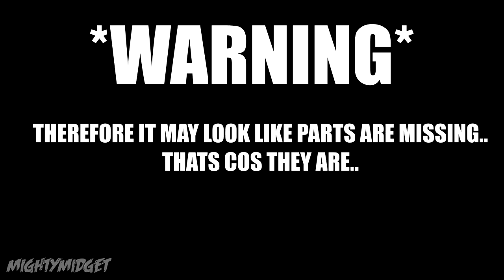2017 Yamaha R1 + The Toy Run | *Lost Footage*